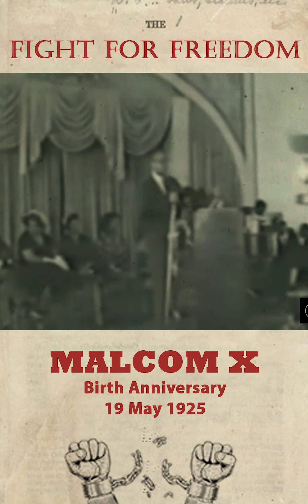Malcom X | Neelam Social | Black History | Anti-caste Movement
This video is about the Black revolution and Malcom X who fought for the rights of the Black people.